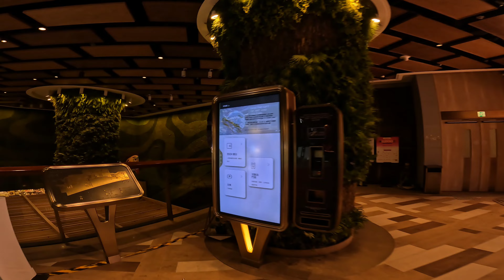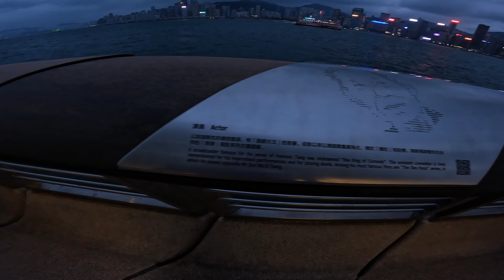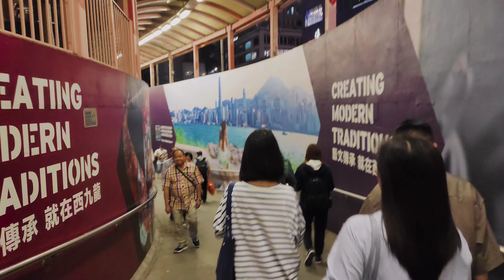K11 Musea - Hong Kong | Hong kong K11 Musea Tsim Sha Tsui Harbor Walking Vlog